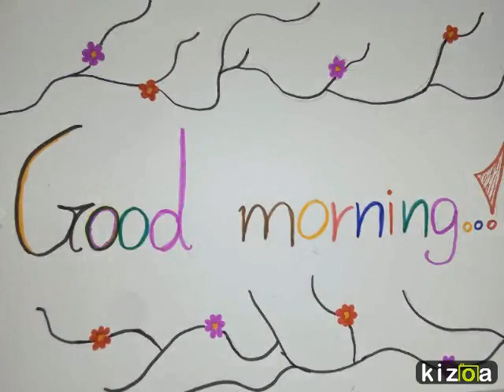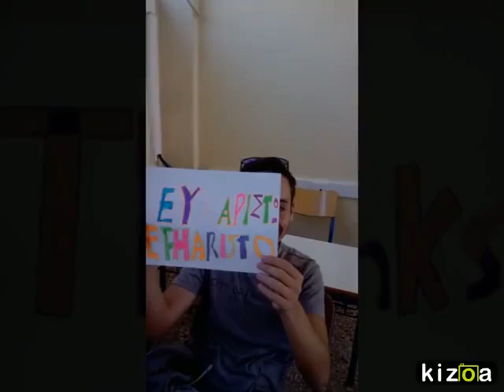Kizoa Video Maker: Learning Greek words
Students from 1st EPAL Ierapetra's share common Greek words with students from the eTwinning project "You-Europe together: It’s a beautiful world".